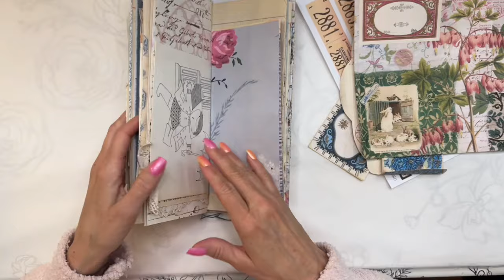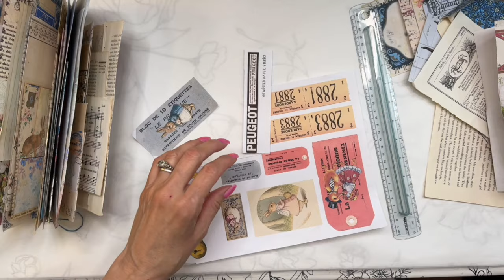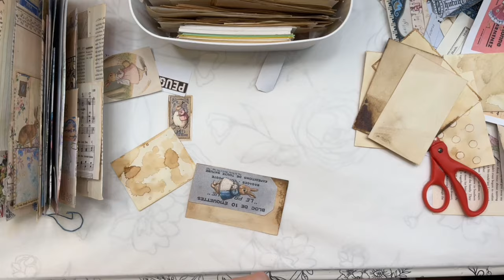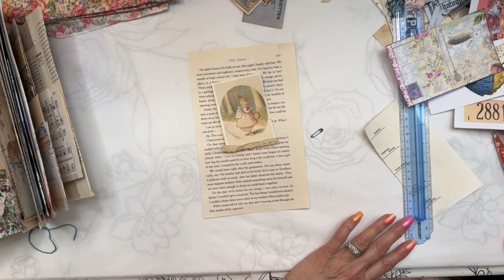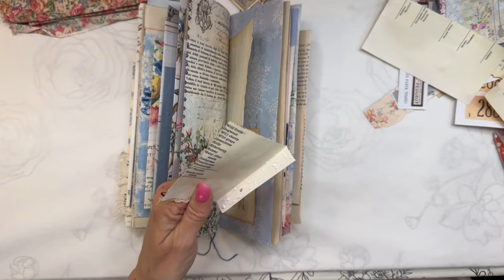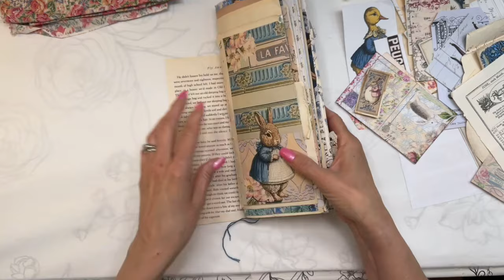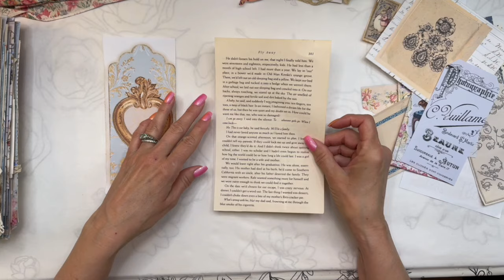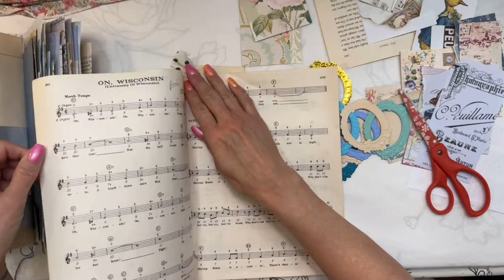Merry Monday | Bunny Bleu | 424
Good mornin Girlies 💗

I’m so tickled you stopped by this mornin to spend some time with me…Welcome to 507 💗

We’re gonna spend the mornin with Bunny Bleu, hoppin around her pages and dressin her up a bit more 💗

Y’all grab all the things and meet me at the fence…we’ll play awhile 💕

Let’s go…

💕Heather @rubyandpearlxo

      Ruby&Pearlxo Etsy~

💕Donna @twistedpaperstudio

I USE DIGITALS FROM THESE ETSY SHOPS:
Roxy Creations
Chapter One
Cotton & Twig
Saturday Stamper
Sam Poole Designs
Amity Bloom